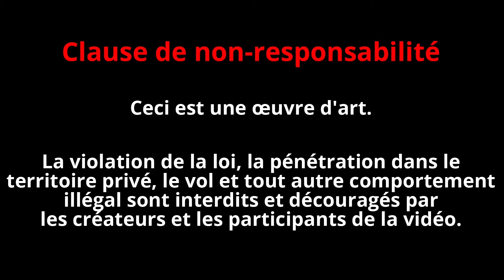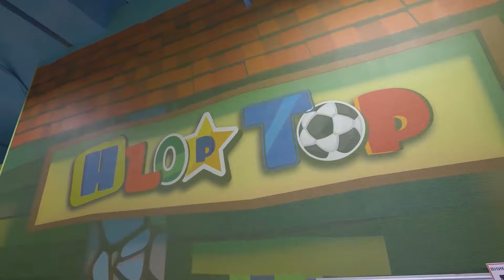CACHE-CACHE EXTRÊME DANS LES BOÎTES EN CARTON DES CLOWNS DÉFI !